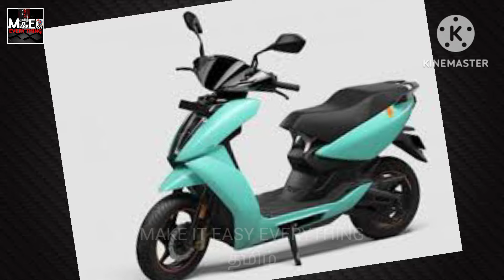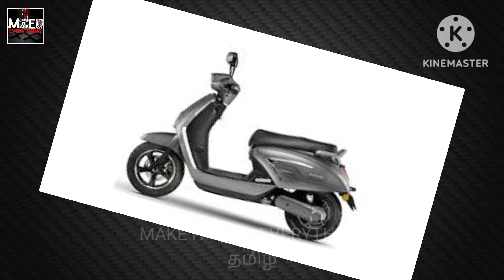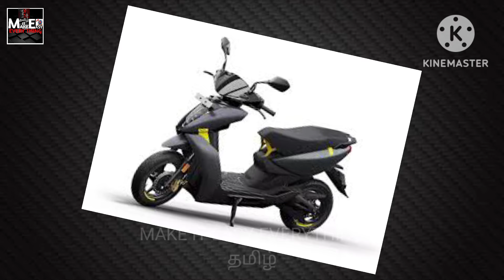போட்டி போட்டு விலையை குறைக்கும் Electric Scooter company 🤩❤Electric scooter Discount - Tamil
In this video I explained electric scooter companies giving discount for E scooters
Which company,
How much ,
Upto which data